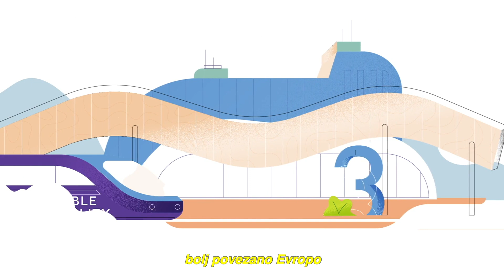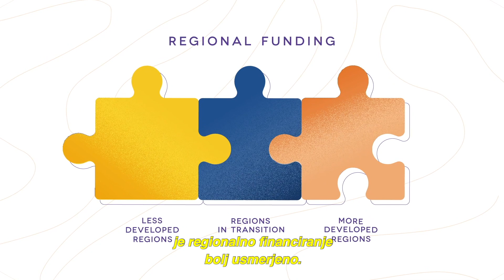Nova evropska kohezijska politika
Kohezijska politika je glavna naložbena politika EU, s katero Unija najbolj konkretno izraža svojo solidarnost.

Pet ključnih ciljev:
1. konkurenčnejša in pametnejša Evropa s spodbujanjem inovativne in pametne gospodarske preobrazbe ter regionalne povezljivosti na področju IKT;
2. bolj zelena, nizkoogljična Evropa, ki je odporna in prehaja na gospodarstvo z ničelnim ogljičnim odtisom s spodbujanjem čistega in pravičnega energetskega prehoda, zelenih in modrih naložb, krožnega gospodarstva, blaženja podnebnih sprememb in prilagajanja nanje ter preprečevanja in obvladovanja tveganj ter trajnostne mestne mobilnosti;
3. bolj povezana Evropa z izboljšanjem mobilnosti;
4. bolj socialna in vključujoča Evropa za izvajanje evropskega stebra socialnih pravic;
5. Evropa, ki je bliže državljanom, in sicer s spodbujanjem trajnostnega in celostnega razvoja vseh vrst območij ter lokalnih pobud.

Vir posnetka: Inforegio